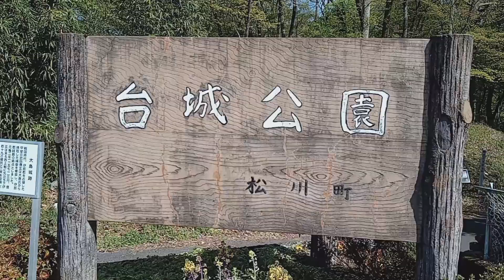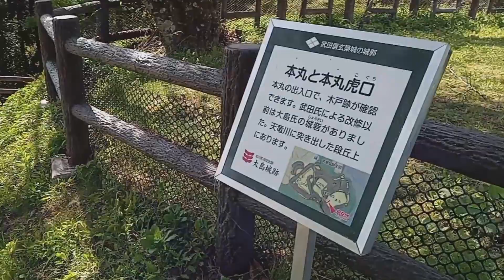長野県松川町【台城公園】（2023年4月16日）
松川町にある台城公園に初めて行ってきました。